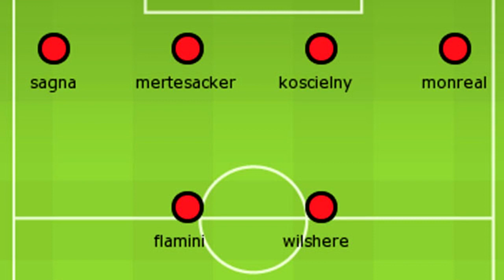Stoke v Arsenal Match Preview